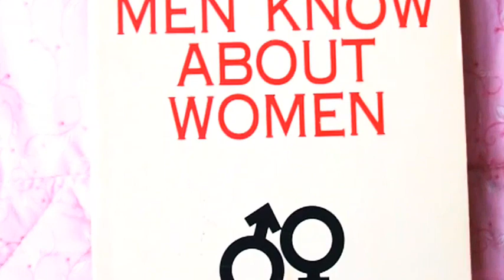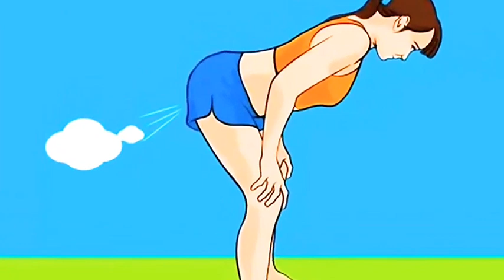Unknown Facts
Top Unknown Facts | Unbelievable Facts | Top Facts | Facts | Sale | Sales | WHY?

Hello Everyone,
Today we will know about unknown facts that you never heard before so without wasting the time let's get start this video.

Unknown Facts In English.
Amazing Facts.
Unknown Facts In English Language.
Unknown Facts About Everything.
Unknown Facts About World.
Unknown Facts About Human.
Unknown Facts About Girls.
Unknown Facts About India.
Unknown Facts About Beach.
Unknown Facts About World Record.
Unknown Facts About World Women.
Unknown Facts About Emotions.
Amazing Facts.
Amazing Facts.
Amazing Facts.
Amazing Facts.
Amazing Facts.
Amazing Facts.
Amazing Facts.
Amazing Facts.
Amazing Facts.